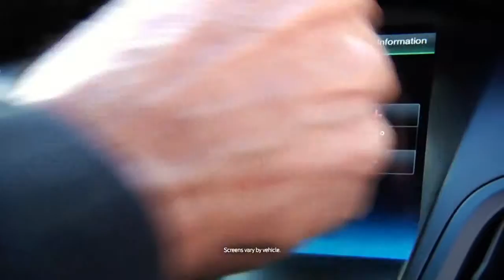The Switch Choosing the Ford Focus ST